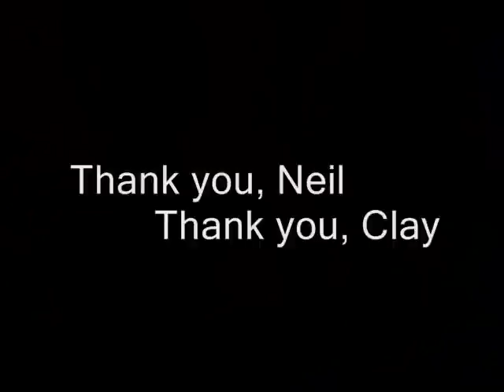CLAY AIKEN - NEIL SEDAKA - SOLITAIRE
This montage pays tribute to Neil Sedaka's 50th Anniversary, with Clay Aiken's two SOLITAIRE performances in American Idol.